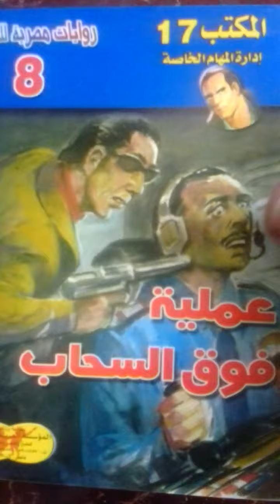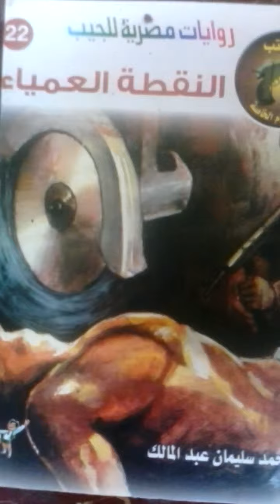سلسلة روايات ( المكتب رقم 17 ) محمد سليمان - للبيع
روايات مصرية للجيب
الظمني للنشر و التوزيع
ت  /  ٦٦٠٨٤٦٥٧  الكويت